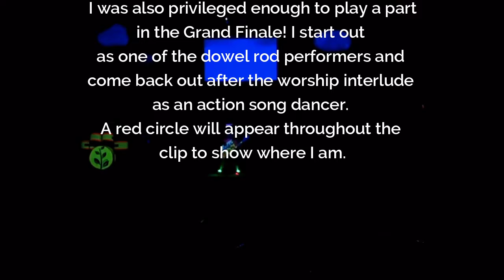Every Puppet Pulpit Performance at POLR's EKWIP Camp 2019!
The week of July 15-19, 2019 is a week I will never ever forget. I was asked to fill in a time space at the Pentecostals of Lee Road's Equipping Kids With Individual Purpose (EKWIP) Camp for four days! The theme for this year's unique VBS was a Robin Hood adventure entitled "All the King's Men," filled with classes on black light puppetry, dowel rods, signing, and drama! I loved learning from this VBS that not only taught kids Bible lessons but gave them classes on talents that can be used to spread the gospel!

The last day of the VBS is a showcase where all the kids classes come together and perform what they learned throughout the week for a crowd of 300. Between each performance, however, is an assemblage of skits to give the kids time to set up, and I was given two of those skit slots. My first skit was about Zeke dressing up like Robin Hood (excuse me, Toucan Hood), and the second skit was the classic Mr. Munchies bandana magic trick. I was also given the opportunity to perform in the Grand Finale, which we practiced for throughout the week. I also hope you enjoy the introduction video that was played to give special appreciation to the people that made "All the King's Men" possible this year!

Special thanks to Casey and JoyBeth Moll for letting me stay at their house for the week, and also a special thanks to Bro. Ryan Skluzacek for inviting me and making sure I was well taken care of.